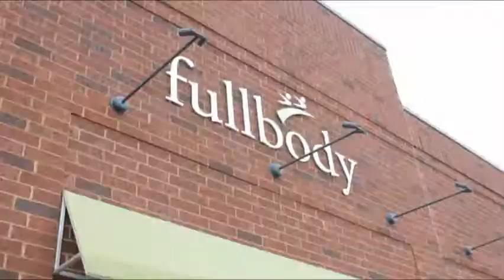Darieth Owner of Full Body Fitness